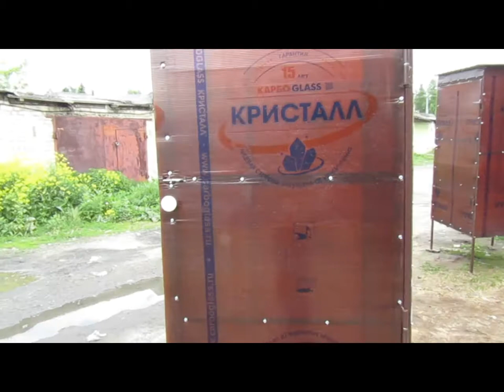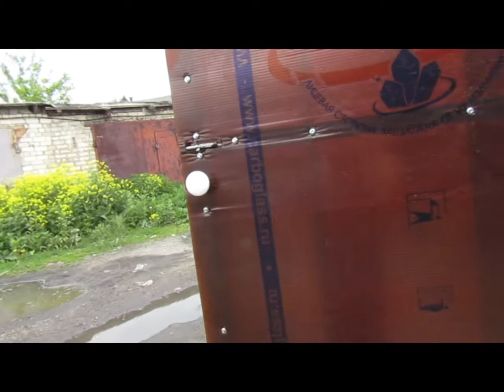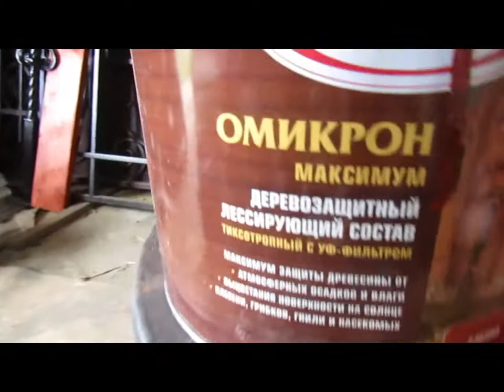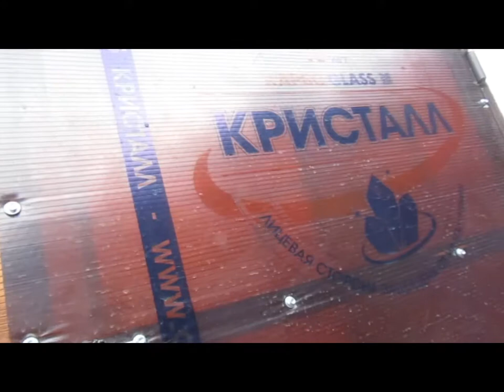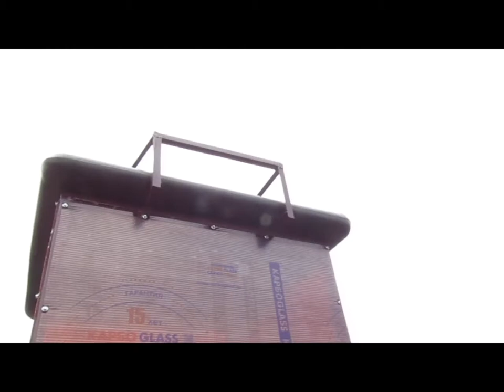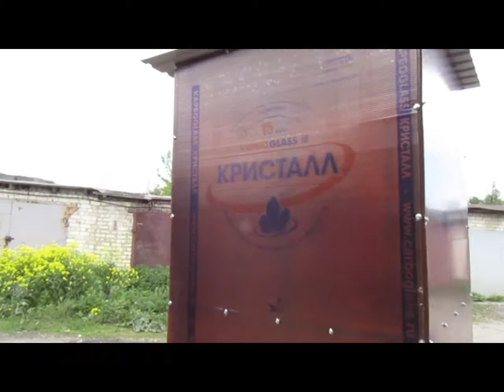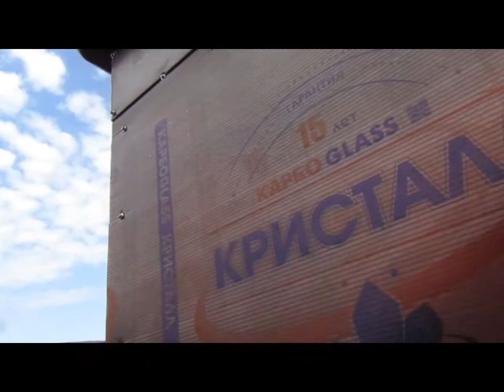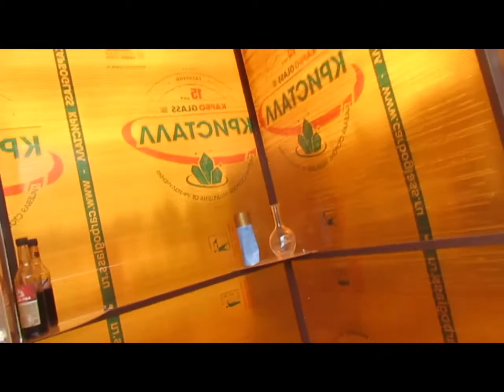Туалет и душ с баком и противосъёмом для дачи своими руками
Душ туалет для дачи.Большой выбор в различном ценовом диапазоне. Постоянно новые модели.Кованые сварные изделия